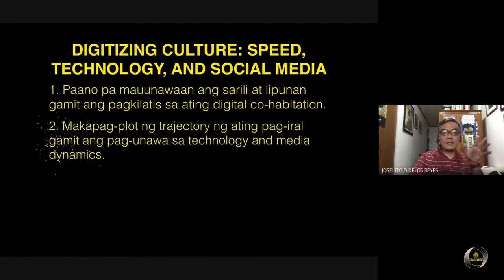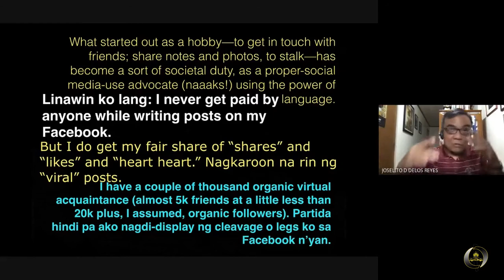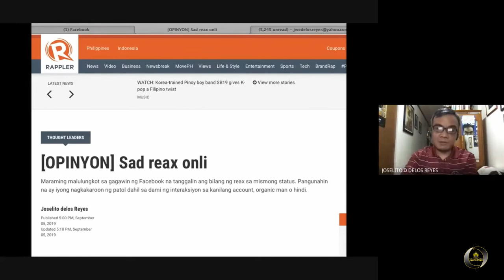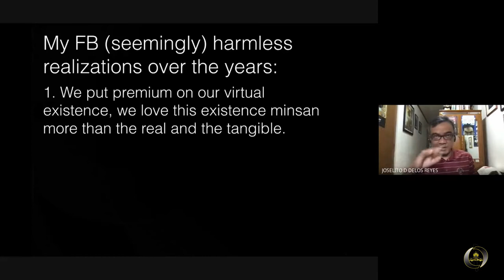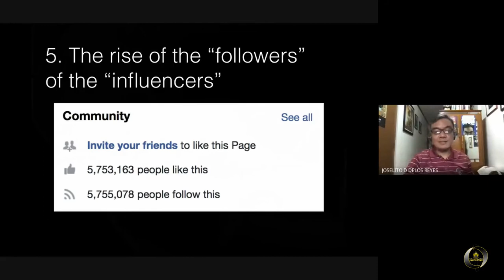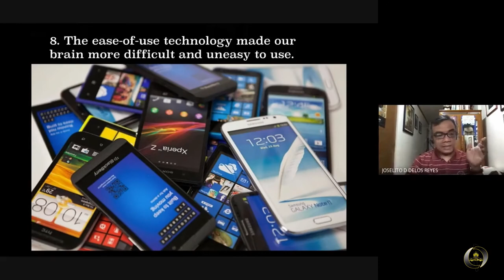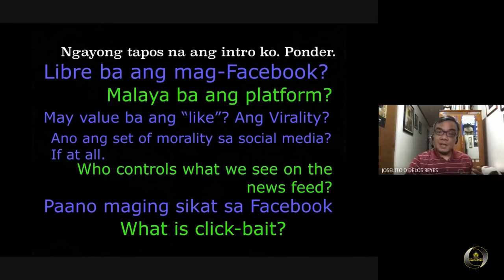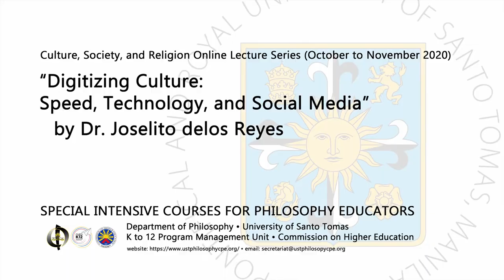[SICPE - CSR] Joselito delos Reyes on Digitizing Culture (October 2020) - 3/5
This lecture is part of the Culture, Society, and Religion (CSR) Lecture and Workshop Series last October 2020, as part of "Special Intensive Courses for Philosophy Educators," a two-year Continuing Professional Education (CPE) program organized by the Department of Philosophy of the Faculty of Arts and Letters, University of Santo Tomas, and funded by the Philippine Commission on Higher Education.